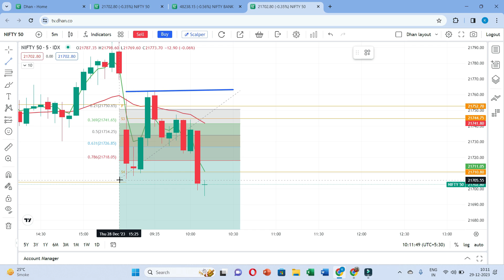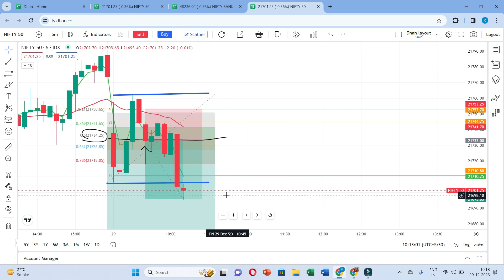Nifty Profitable Set Up | 99.9% Accurate Strategy | Intraday Trading Strategies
99.9% Accurate Strategy | Profitable Set Up | Intraday Trading Strategies | Live Trade in Bank Nifty

99.9% Accurate Strategy | Profitable Set Up | Intraday Trading Strategies | Live Trade in Bank Nifty

About Dhan
India is the 6th largest equity market globally, yet out of 100 investors, only 21 are women.

To encourage more women's participation in the stock markets, this International Women’s Day 2022, we are excited to announce that Dhan is reducing the brokerage by 50% for all women investors. And it’s not for a day, a week, or a month. We are committed to this initiative until we reach equal representation of women and men investors in Dhan.

Dhan is built by an incredible team and women form a major part of our team. We are committed to bringing parity in financial participation in India, and this is our contribution in that direction.

Most Powerful Intraday Trading Strategy | 80% Accuracy in Intraday Trading